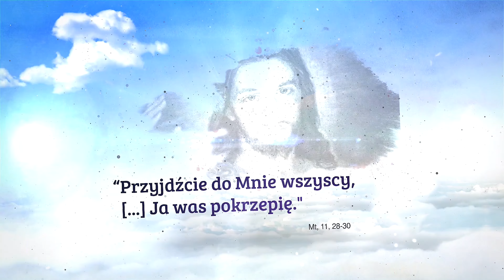Droga Nadziei: Stacja 5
Jak uwierzyć nadziei wbrew nadziei i w jaki sposób w czasie Wielkiego Postu odnaleźć radość? W każdy poniedziałek i piątek, wędrując kalwaryjskimi dróżkami razem z bp. Robertem Chrząszczem, będziemy wspólnie rozważać „Drogę nadziei”.

realizacja i montaż: Karolina Zając, Piotr Ćwik